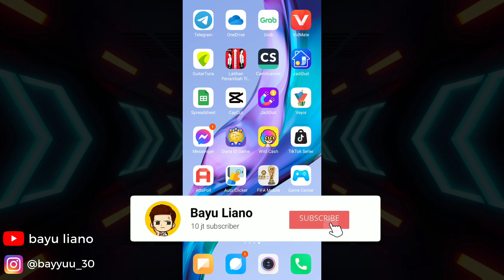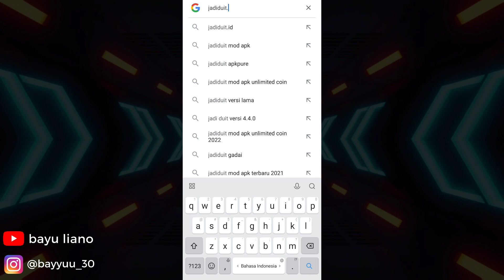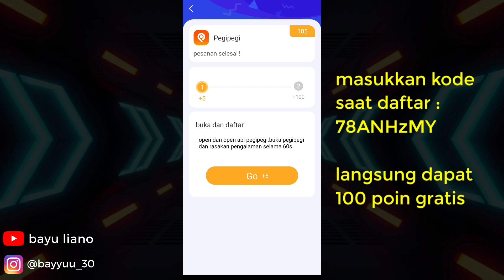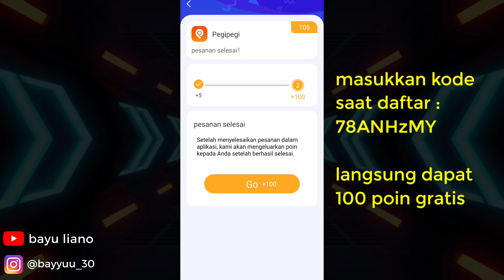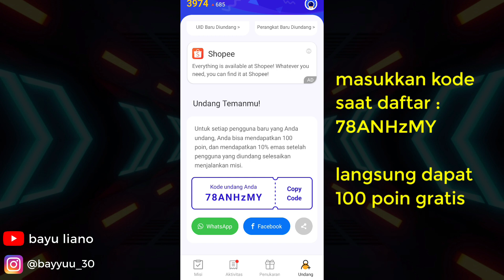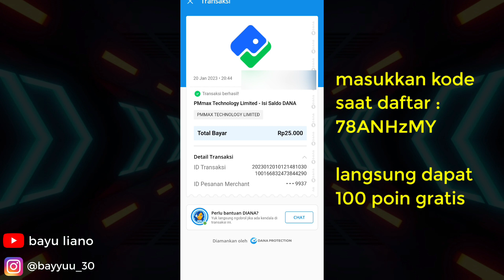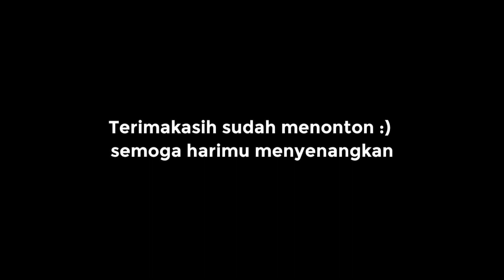BELUM VIRAL !! Trik Mendapatkan Pemain TOTT TOTW FIFA MOBILE 2022 Gratis Event Imlek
mau dapat pemain keren ? tonton video ini ya